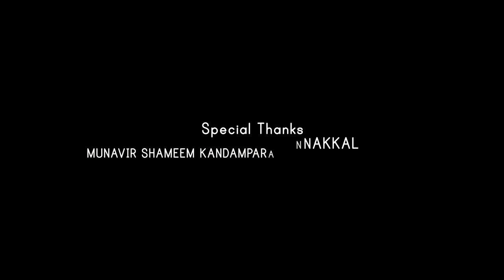KHATHIMSIRAJ | JANNAH MUSIC | SONG OF SOUL 2020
✒ Lyrics:     Ashraf palappetty, Gafoor Kolathur(Urudu)

🎹 Music direction  : Ajmal Thekkekad
🎤 Vocal guest : Shameer Chavakkad
🎤 Vocals  : Ashker thekekad
                       Minshad Zara
                       Azhar Kallur
                      Ajmal Thekkekad

🎬 Video editing :   Favas Afi Mukkam
🎥 Cinematography: Thashreef Edappal
Audio Recording : Shibily Moonnakkal, Gulam Rasool
Audio Mixing : Adam Shajeeh
💻Co.ordinator and Support: Nadheem Kadangoad
                                                    Sawad Kadangoad

Special Thanks : Manutty Mankada, Munavvir Kandampara, Basith Parappanagadi,

Mujeeb Rahman kamil Saqafi beemapalli